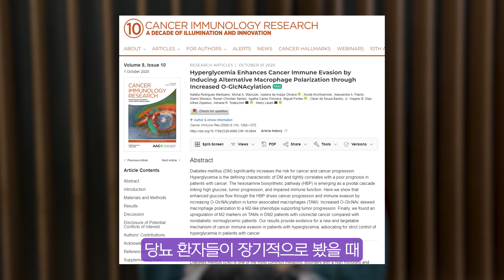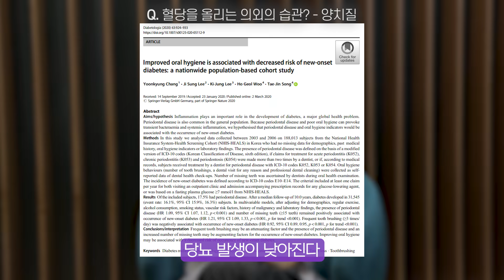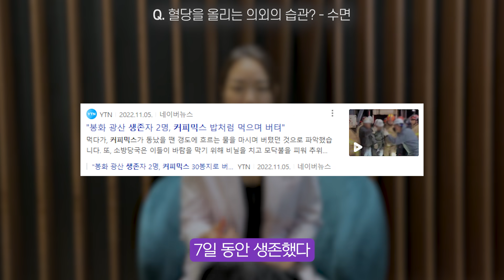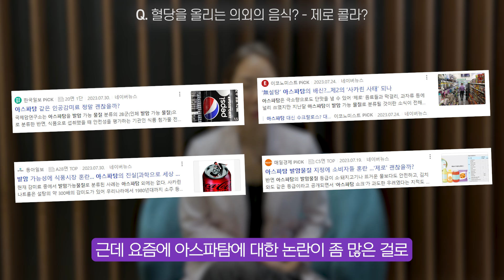나도 모르게 혈당을 폭발적으로 치솟게 만드는 생활 습관!!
안녕하세요, 여러분! 암 찾는 의사 이원경입니다. :)

암과 당은 서로 뗄 수 없는 관계라는 것을 알고 계셨나요? 그렇기 때문에 혈당을 높이는 행동이나 음식을 피해야하는 건강한 생활습관을 유지해야하는데요. 대부분의 사람들은 당분이 많은 식품이나 단 음식을 섭취할 때 혈당이 급상승한다는 것을 잘 알고 있습니다. 하지만 우리 일상 속에서 의외의 습관들이 혈당을 치솟게 만들 수 있는 것들이 있습니다.

그래서 오늘은 이 영상을 통해 일상 습관 속 숨은 '혈당 폭탄'들을 찾아내고, 그것을 피하거나 대체할 수 있는 방법을 이야기 하려고 합니다. 이 영상을 통해서 의외로 혈당을 올리는 습관들을 알고 건강한 습관으로 암 걱정없는 삶을 살 수 있게 될 것입니다. 우리 몸의 건강은 작은 습관들에서 시작됩니다. 지금 바로 이 영상을 통해 자신의 습관을 점검해보세요.

당신의 건강을 위한 첫 시작
바로, 이원경 입니다.